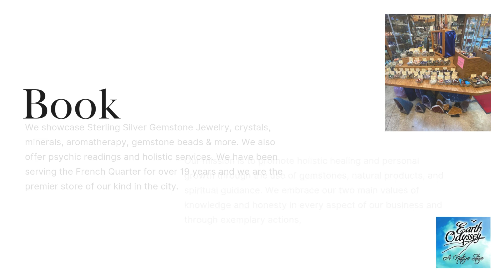Earth Odyssey - Jewelry Store New Orleans French Quarter | Psychic Readings | Tarot Readings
Earth Odyssey

306 Chartres St, New Orleans, LA 70130, United States

Earth Odyssey is dedicated to cultivating a journey towards holistic living and self-improvement. We specialize in offering a curated selection of gemstones, natural products, and spiritual guidance to inspire individuals on their path to wellness. Our mission is to empower our customers to embrace balance, harmony, and inner peace through the transformative properties of nature's treasures. Join us on a voyage of self-discovery and enlightenment with Earth Odyssey.

Services:
Psychic Readings, Tarot Readings, Mediumship

Popular Search Terms Related to this Business:
Jewelry Store New Orleans French Quarter
Psychic Readings
Tarot Readings
Jewelry Store New Orleans
French Quarter Jewelry Store
New Orleans Jewelry Shop
French Quarter Jewelry Boutique
Jewelry Store in New Orleans
Psychic Readings in French Quarter
New Orleans Psychic Readings
French Quarter Tarot Readings
Psychic Readings near me
Tarot Readings in New Orleans
French Quarter Psychic Readings
Jewelry Store French Quarter
New Orleans Jewelry Store
French Quarter Jewelry Shop
Jewelry Boutique in New Orleans
Psychic Readings in New Orleans
New Orleans Tarot Readings
Psychic Readings French Quarter
Tarot Readings near me
Jewelry Store in French Quarter
New Orleans Jewelry Boutique
Jewelry Shop in French Quarter
Tarot Readings in French Quarter
Jewelry Store near me
Jewelry Boutique in French Quarter
Psychic Readings near French Quarter
Jewelry Shop in New Orleans